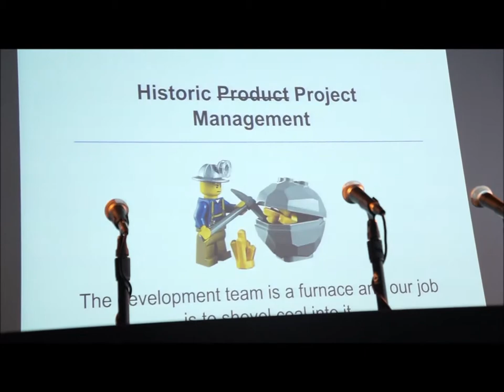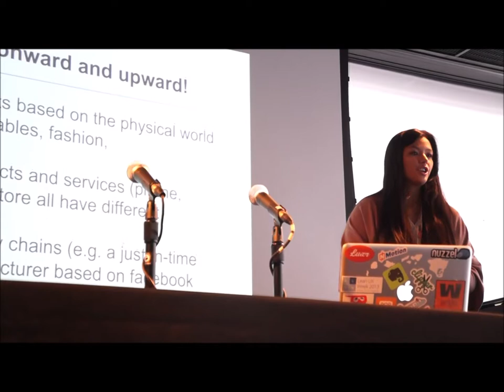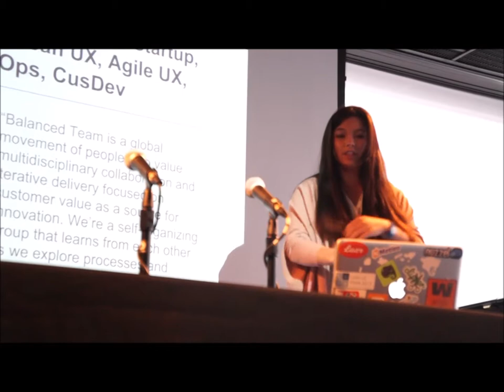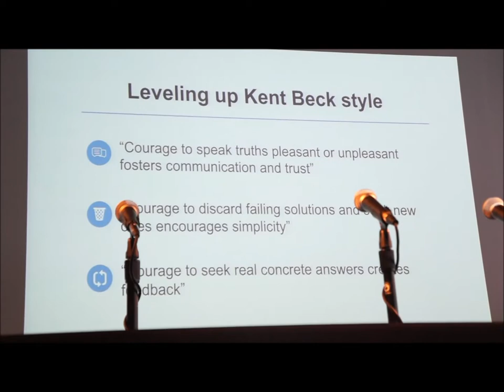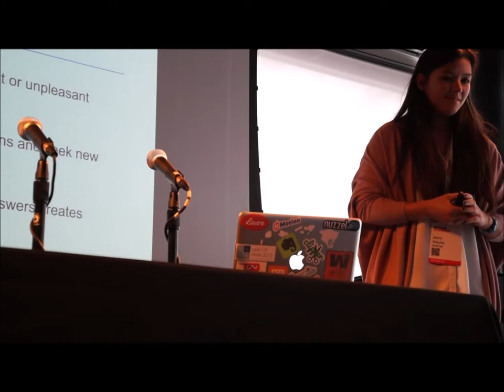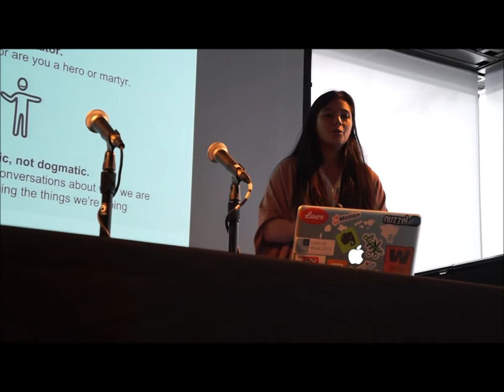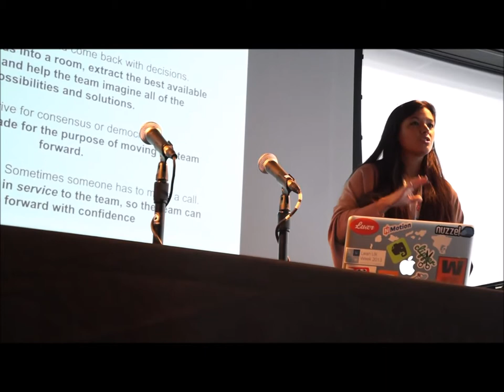Jeana Alayaay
The Future of Product Management and Why Design Matters? Jeana Alayaay – Product Manager, Pivotal Labs